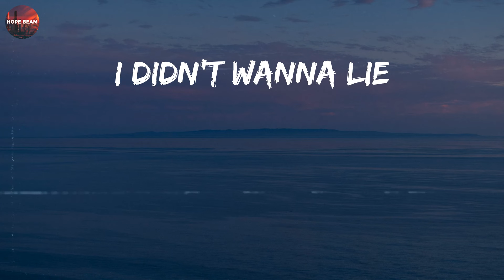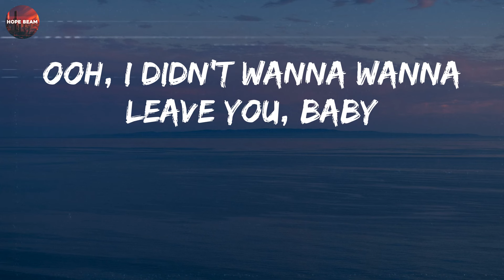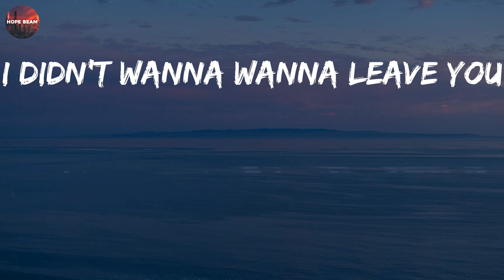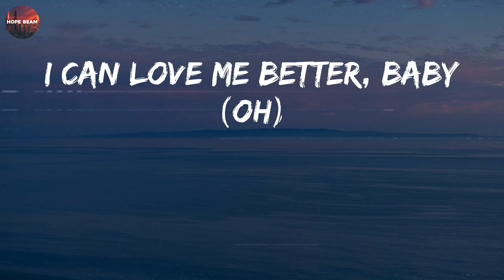Miley Cyrus - Flowers (Lyrics)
Oh, I
I